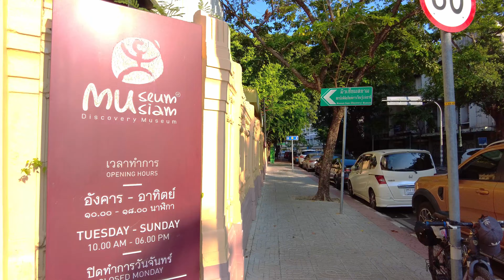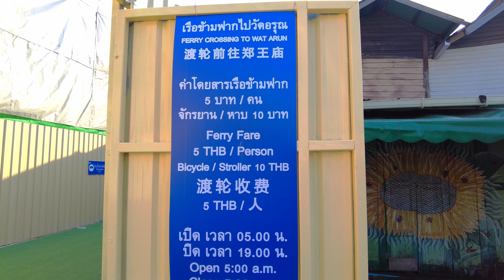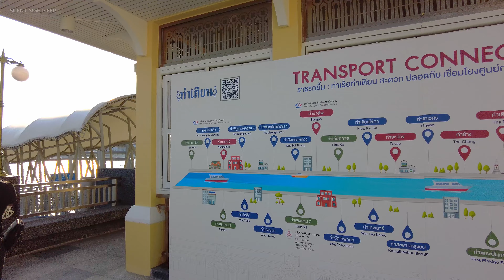Walking from MRT Sanam Chai Museum Siam to the New Tha Tien Ferry Pier Bangkok 2024 [4K]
Join me on a virtual walking tour of from MRT Sanam Chai (Museum Siam) to the new Tha Tien ferry pier in the old town Bangkok.

Tha Tien Pier (ท่าเตียน) is a ferry pier to Wat Arun Temple, the famous landmark near Chao Phraya River.

0:00 - Highlight
0:28 - Museum Siam
7:00 - Wat Arun Viewpoint
13:36 - New Thai Tien Pier

🚌 TRAVEL GUIDE:
- MRT Sanam Chai